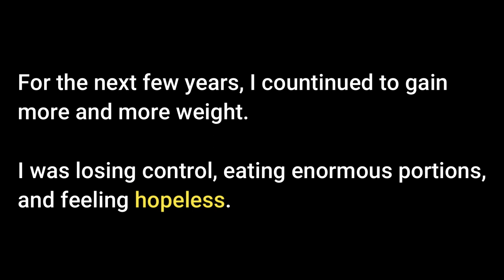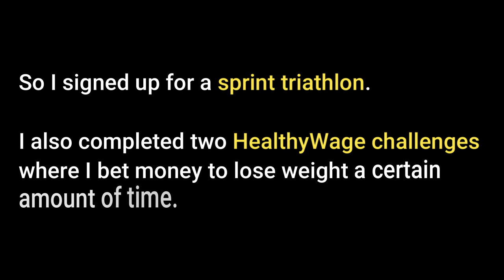From FAT dad to FIT dad | -70 lbs weight loss story (intro) | NEVER GIVE UP!!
It's my hope that this introduction of my weight loss journey can provide inspiration to those looking to make health changes.

ABOUT ME & THIS CHANNEL:
This channel aims to share my health journey with you and make achieving health goals simple and sustainable.

I'm Jordan Biesinger, a proud father of two children, but have fallen into comfortable habits and become too lazy with my health. The result is an impressive dad that needs a transformation. Consistency has been lacking in my life; whether I'm ready or not, I need to change.

I have been overweight for many years, negatively impacting many areas of my life. Now it's time to get SERIOUS, so I will complete 11 health challenges. One per month for the remainder of the year.

Please feel free to join in, provide feedback, and let's work together to create a healthy and abundant life!